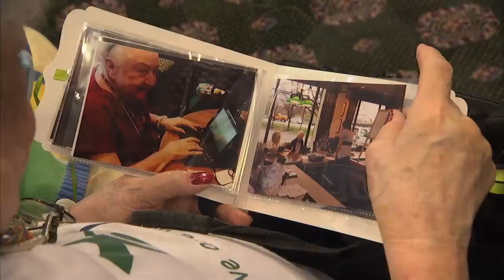Community of the Future